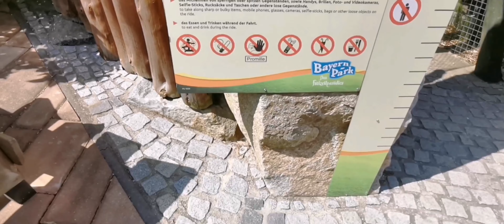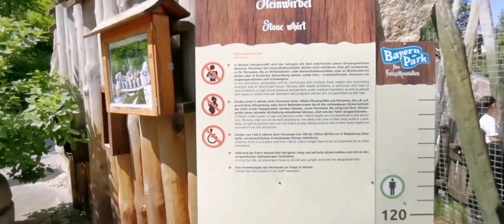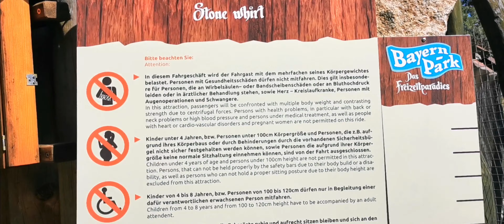Bayern-Park Fans stellen vor: Der Steinwirbel 🌪️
Wir stellen euch den Kontiki "Steinwirbel" der Firma Zierer im Bayer-Park vor.
Viel Spaß 🤗